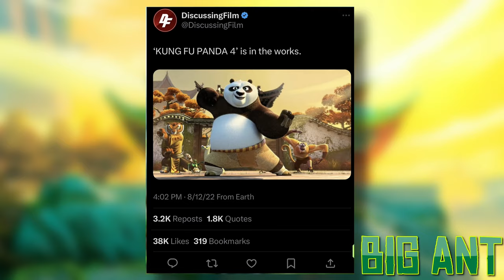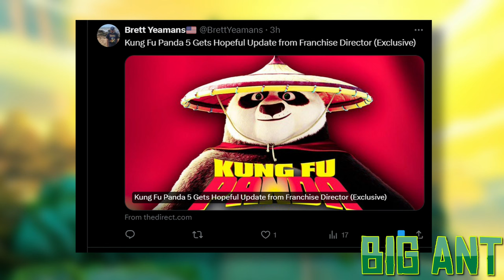What Went Wrong With Kung Fu Panda 4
Ant's Disappointment is immeasurable and his day is ruined.